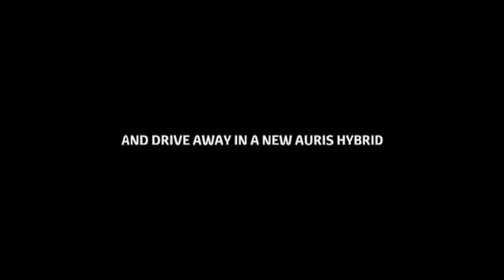Happiness Toyota Clean My Ride